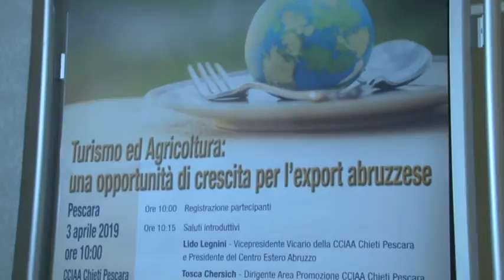Turismo e Agricoltura per crescere in Abruzzo: convegno in Cciaa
Il Centro Estero Abruzzo, in collaborazione con Unicredit, Federalberghi e Camera di Commercio Chieti Pescara ha organizzato oggi a Pescara un convegno dal titolo “Turismo e agricoltura per crescere in Abruzzo: nuovi scenari per lo sviluppo dell'export regionale”. Un’occasione per discutere i nuovi trend di sviluppo dell’export in cui i prodotti agroalimentari diventano ambasciatori del territorio nel mondo ed incentivano una curiosità crescente verso la regione verde d’Europa.